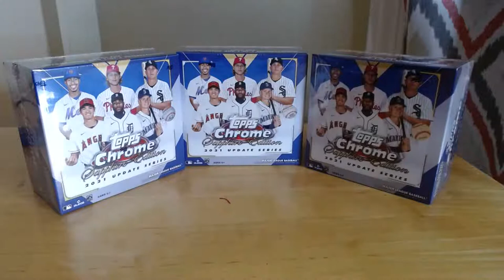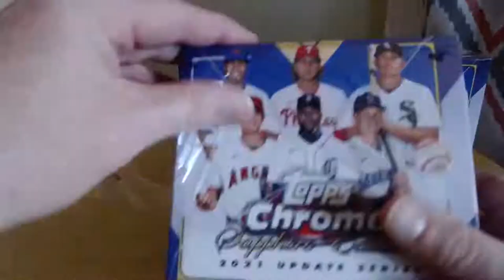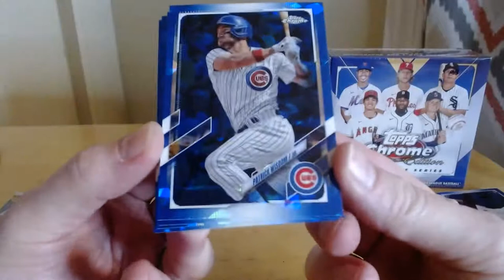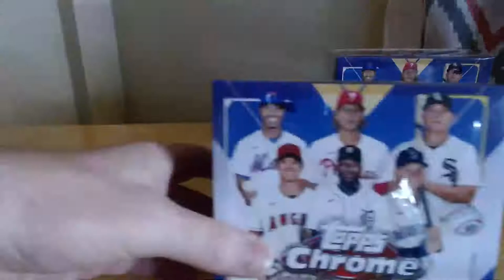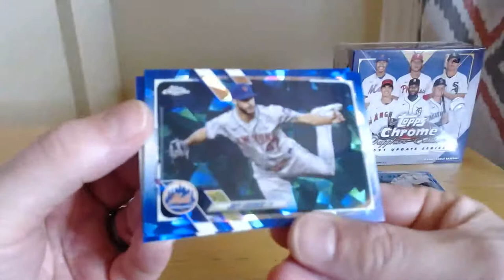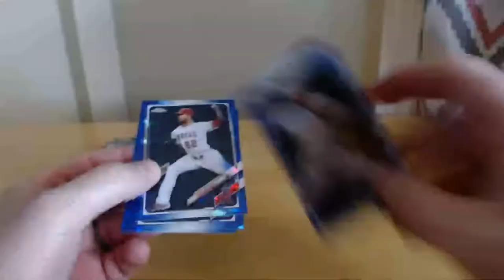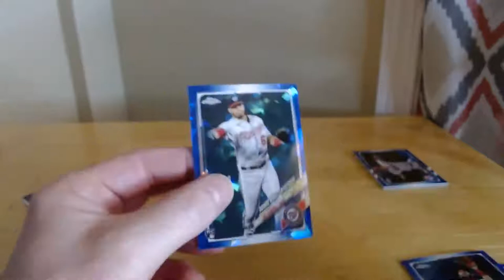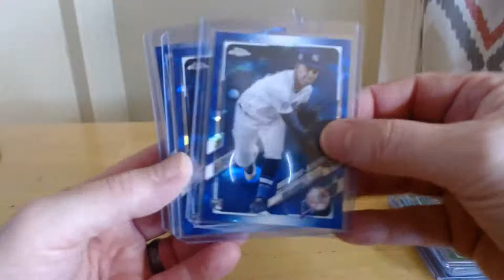2021 MLB Topps Chrome Update Sapphire 3 box division break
baseball mixer break